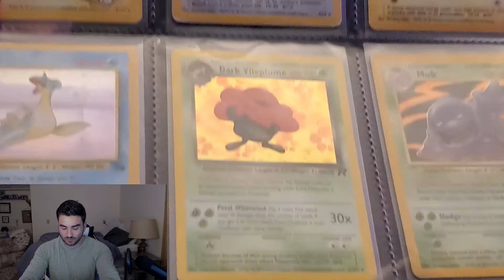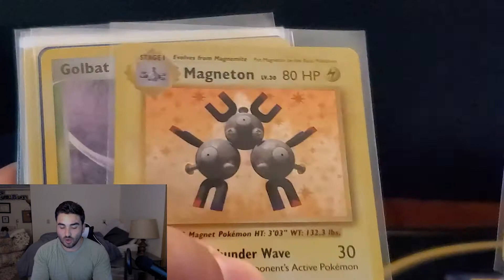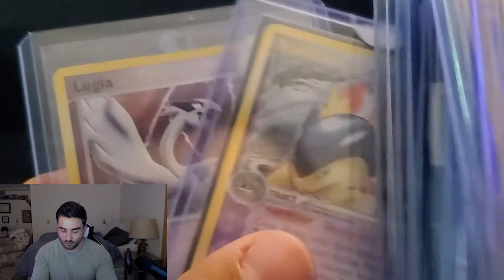20 YEAR OLD Pokémon Card Collection!! | How much is this WORTH?? | OVER 7,000 CARDS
In this video I will be going through my over 20 year old Pokémon card collection! I have just recently gotten back into Pokémon card collecting and I am loving every minute of it. This channel will bring you daily episodes of everything relating to Pokémon from collecting to gaming and so much more.
I will be posting highlights, giveaways, polls, daily card pack opening and more!